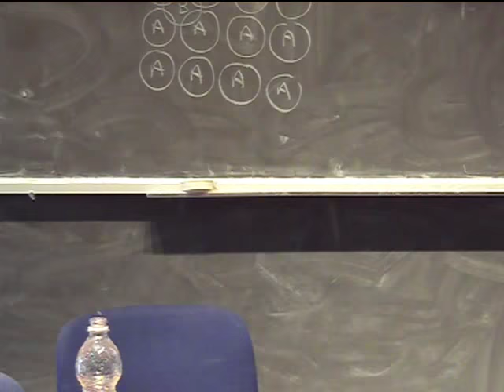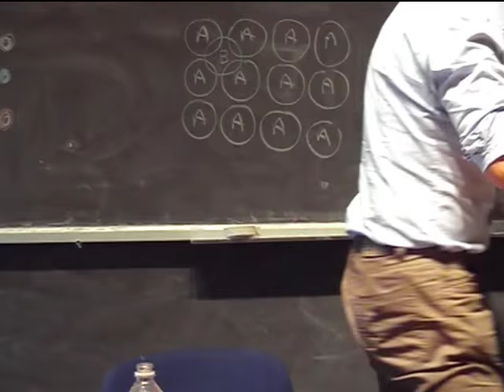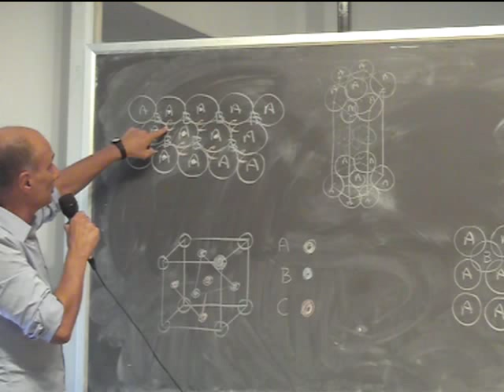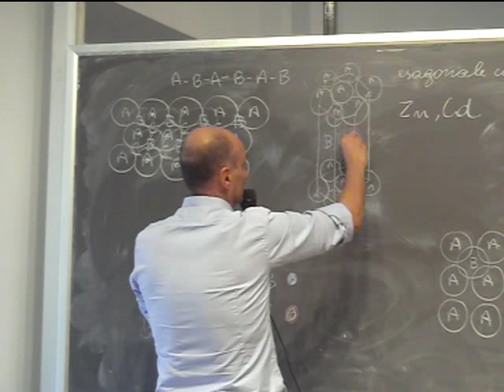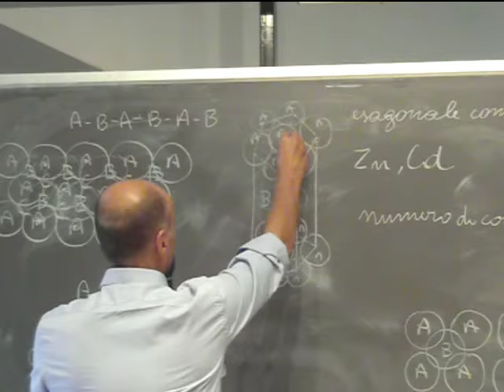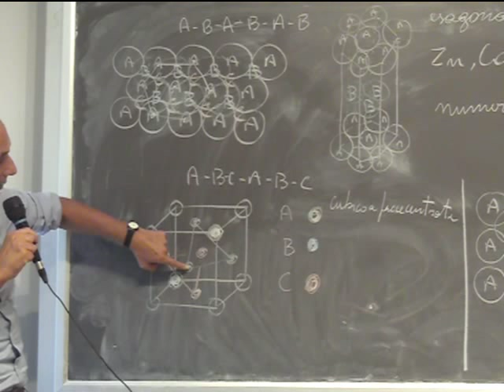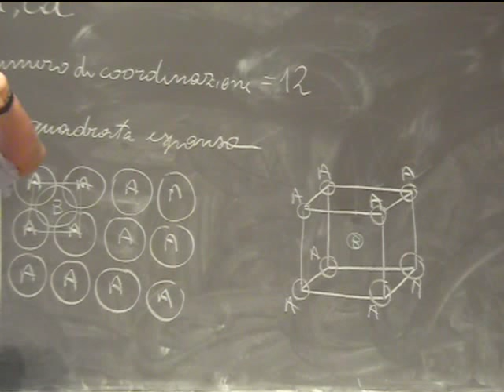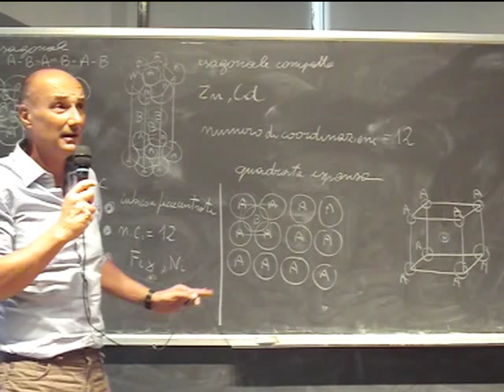Chimica Applicata Lezione 14a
Stato solido, solidi cristallini, solidi a legami direzionali (covalenti e molecolari), solidi a legami non direzionali (metallici e ionici), polimorfismo, solidi amorfi (vetri organici e inorganici).